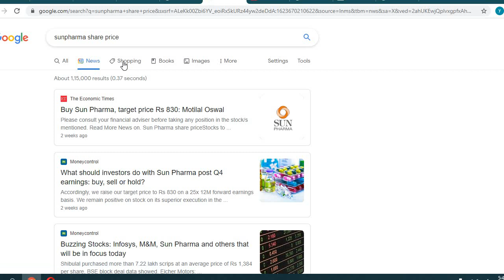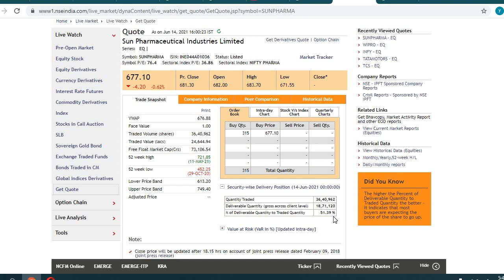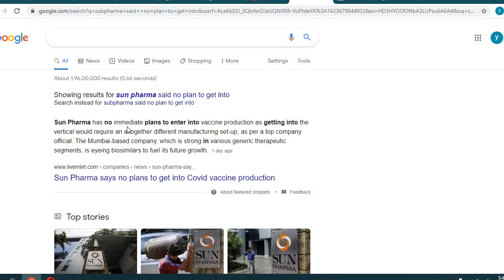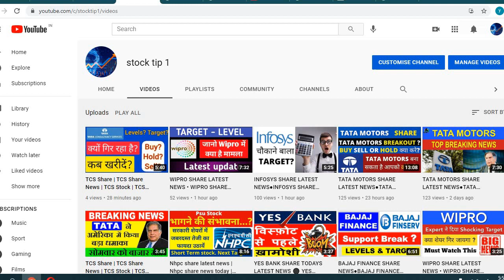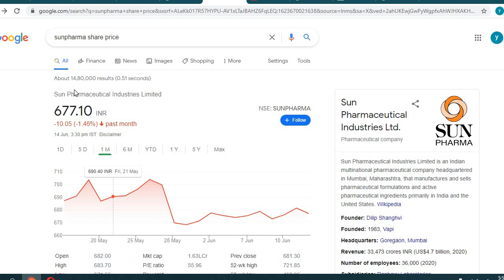SUN PHARMA | SUN PHARMA SHARE | SUN PHARMA SHARE NEWS | SUN PHARMA PRICE TODAY | SUN PHARMA TARGET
Topic Covered :
sun pharma share today